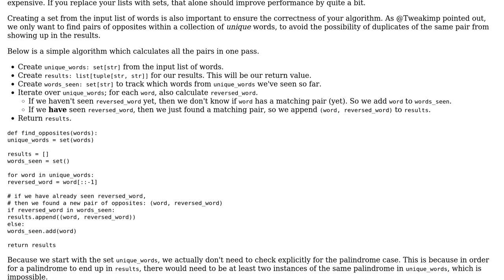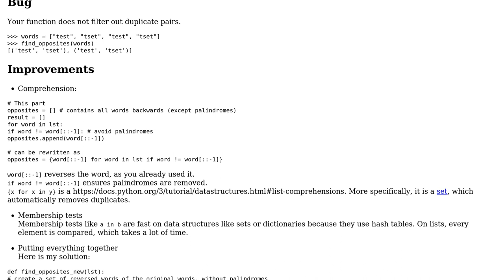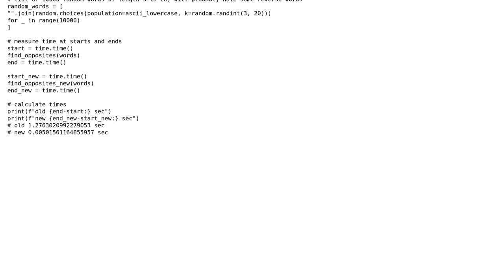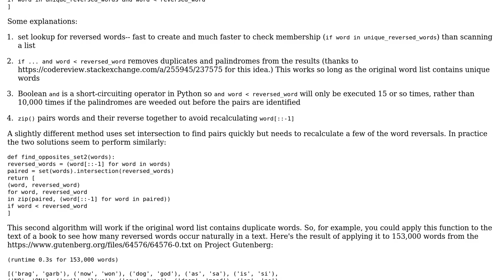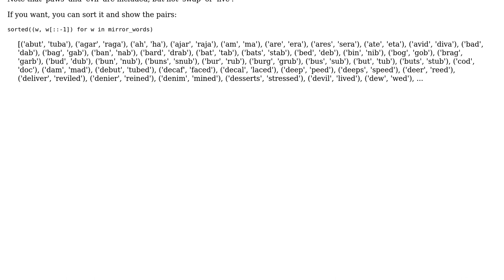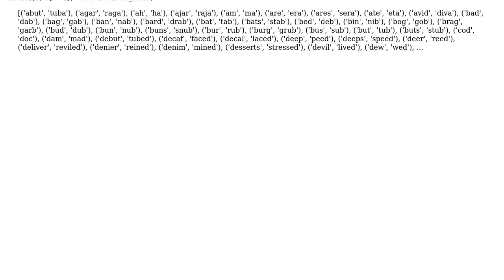Code Review: Finding reversed word pairs (5 Solutions!!)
Code Review: Finding reversed word pairs

With thanks & praise to God, and with thanks to the many people who have made this project possible! | Content (except music & images) licensed under CC BY-SA | Music | Images & others | With thanks to user Tweakimp user Setris user planetx user Nick user Lewistrick user Eric Duminil and the Stack Exchange Network Trademarks are property of their respective owners. You are responsible for your own actions.